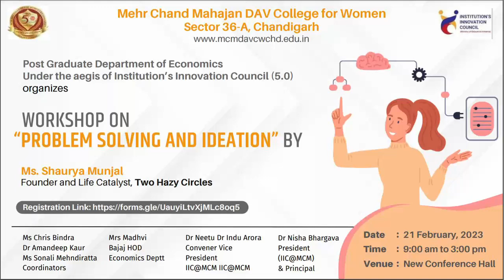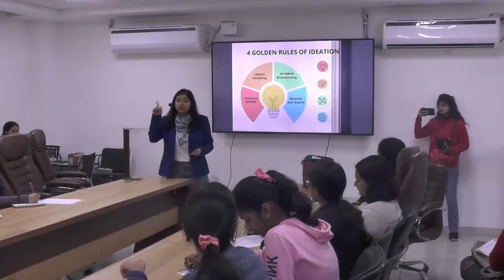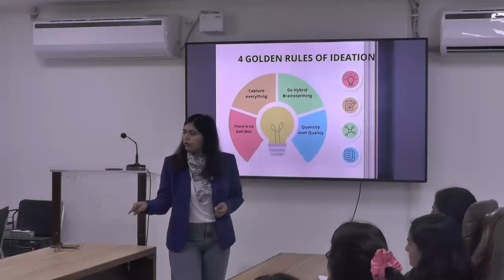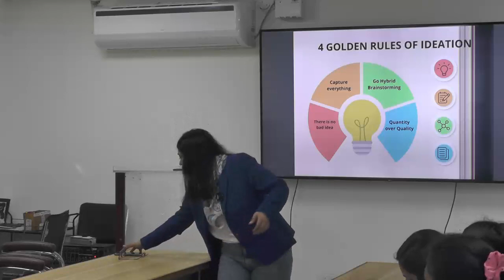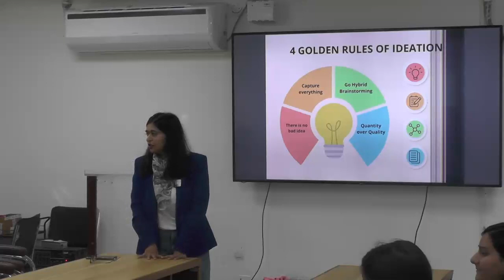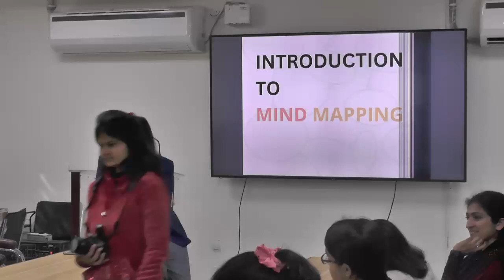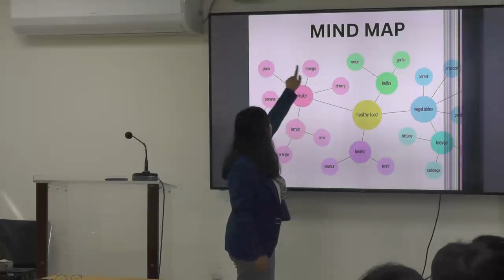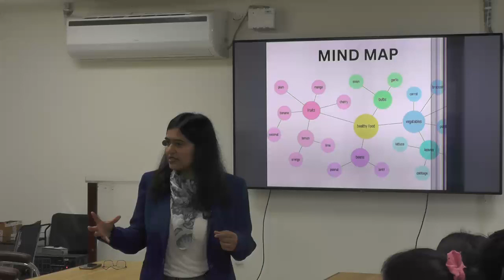Workshop- Problem Solving and Ideation organised by PG Deptt of Economics under the aegis of IIC 5.0